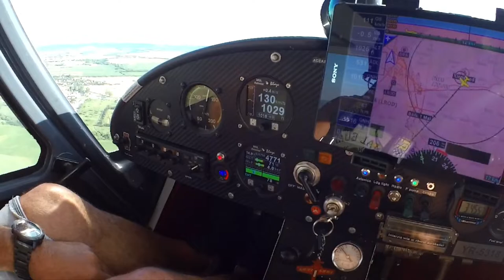Un zbor superb in tandem, cu Cristi Sferle. Survol deasupra Felix Oradea🛫